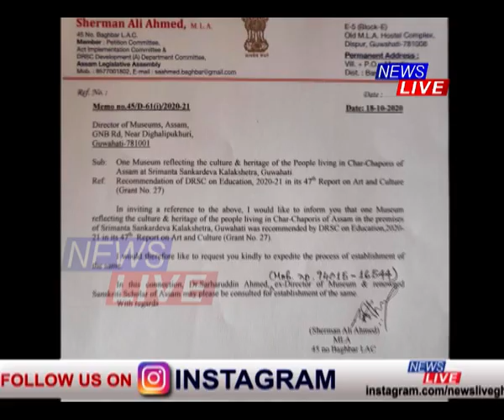অসম চুক্তিৰ আধাৰত স্থাপন কৰা শংকৰদেৱ কলাক্ষেত্ৰত''মিঞা মিউজিয়াম'' স্থাপনৰ প্ৰস্তাৱ কংগ্ৰেছী বিধায়কৰ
তীব্ৰ বিষোদগাৰ প্ৰকাশ বিজেপিৰ কেইবাজনো নেতাৰ লগতে বিভিন্ন দল-সংগঠনৰ। কংগ্ৰেছী বিধায়কৰ এই প্ৰস্তাৱৰ পিছতে গৰিহণা বিভিন্নজনৰ।